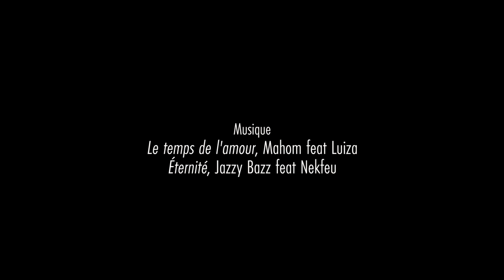Stage cinéma CRR 2020 - Scène 9 - L'AMOUR TARDE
Scénario librement inspiré du film de Louis Garrel : Les deux amis
Avec Marion Astorg, Thomas Le Goff, Elena El Ghaoui
Image: Benjamin Minel
Réalisation: Alex Mesnil

Musiques:
Le temps de l'amour, Mahom feat Luiza
Éternité, Jazzy Bazz feat Nekfeu

Remerciements:
Bar : La cantine de la cigale
Tous les élèves du CRR, Benjamin Minel, Marc Ernotte, Danièle Girones et La Compagnie Les Amis de..., Alain Gintzburger, Sophie Loucachevsky, Awa Konaté, Le CRR de Paris, Victor Saint Macary